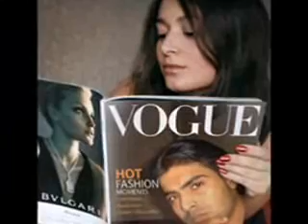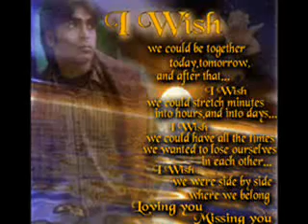Mai Yaad Aouga by romme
Main Yaad aouga  The song is awesome Pakistani song In this Vedio Me Djay , Zahid Armaan  Shahid Khayyam Shehzad Ma bro Cuzan All in who close to my Heart Just take a lock